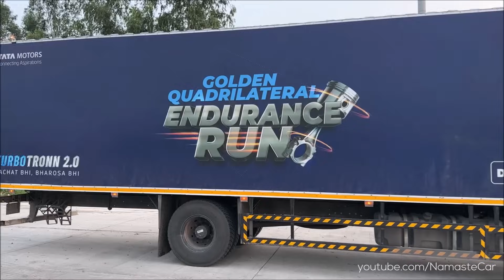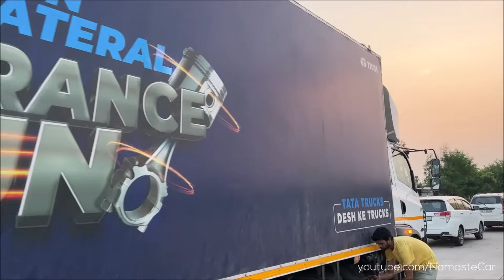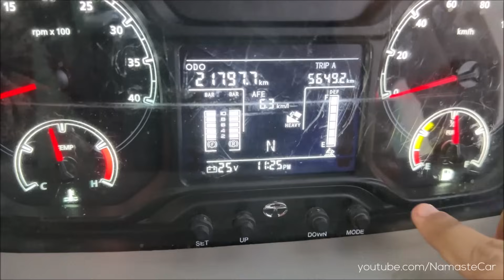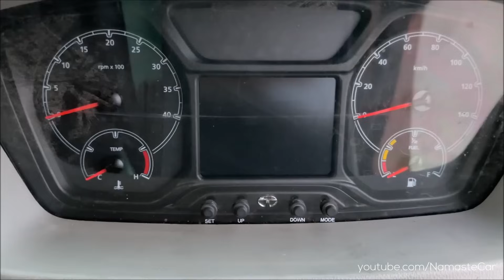Tata Ultra T.19 2023- ₹29 lakh | Real-life review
Tata Ultra is a truck produced by Tata Motors. The competitive Indian logistics market demands constant evolution. Customers yearn for solutions that bridge the gap between business fundamentals and brand image. Recognizing this, the Tata Ultra 1918.T BS6 emerges as the champion of "Conflicting Demands." Its robust BS6 engine, sophisticated transmission, and premium cabin set a new standard for performance, comfort, and class, empowering your business to conquer all terrains.

Diesel: 5000 cc, Inline-4 cylinder, BS6 Phase 2, Compression ignition, TCIC, Four stroke, Tata DICR34 Turbotronn 2.0 engine, 201 HP Power, 850 Nm Torque, 6 kpl Average (Approx.), 245 litre Fuel Tank, Additional 400 litre Tank (Optional), Tata G750-6 speed manual transmission, 18,500 kg Gross Weight

1 Wheel: 20 inch Steel